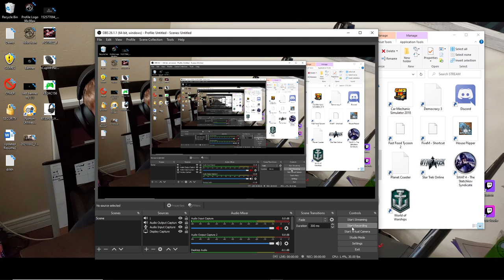World of Warships Round 3 with Vio